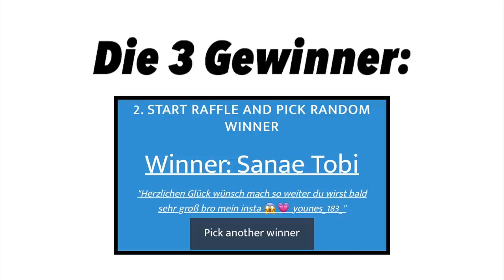Was passiert, wenn man hier RUNTERROLLT? (mit itsAssiTV)